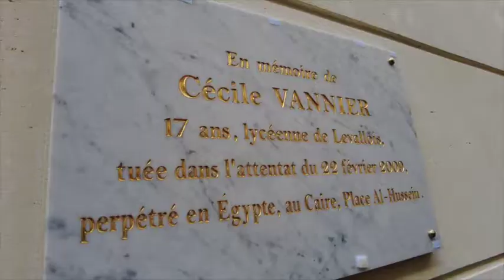Inauguration de l'allée Cécile-Vannier le 11 mars 2021 à Levallois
➡️ Inauguration de l'allée Cécile-Vannier

À l’occasion de la journée nationale d’hommage aux victimes du terrorisme, l’Allée Cecile-Vannier a été inaugurée en présence des parents, des proches, de Madame le Maire, Agnès Pottier-Dumas, des élus du Conseil municipal et du 1er Vice Président du Sénat, Roger Karoutchi, le 11 mars 2021.

Cecile Vannier a été tragiquement tuée lors de l’attentat du Caire, le 22 février 2009 lors d’un voyage organisé par la Ville. 54 personnes seront également touchés.

Cecile restera à tout jamais dans le cœur des Levalloisiens